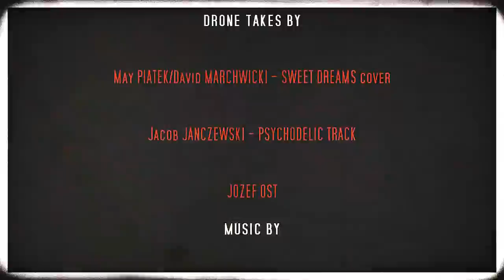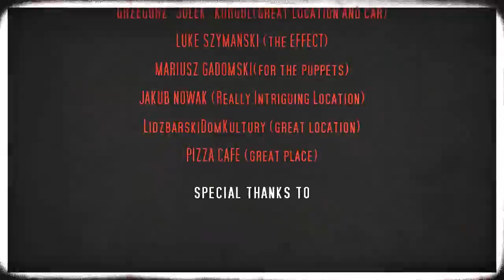FALSE AWAKENING /slim version/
A Really Intriguing Picture in a very psychodelic sauce.

A story about a man, who made a mistake, and now he has to pay for it living in a true nightmare.

written & directed. TOMIR DABROWSKI
produced. TOMIR DABROWSKI &
                                               TOMASZ ADAMCZYK
camera, edit, costumes TOMIR DABROWSKI

cast:

Dr. John Becker. TOMASZ ADAMCZYK
Jack/Head Zombie. JACK MICHALCZYK
the Enforcer/zombie. KRZYSZTOF ROGOWSKI
Psycho/ doctors asistant. SZYMON MATCZAK
gang boss / zombie. ROBERT BACHANOWICZ
gang member /zombie JAKUB JANCZEWSKI
psycho nurse/zombie. KAROLINA LEWANDOWSKA
psychoschwester. WIOLETTA SZCZEPAŃSKA
psychodoctor. TOMIR DĄBROWSKI

and others

JÓZEF OST

MAJA PIĄTEK (and Dawid Marchwicki) - Sweet Dreams cover
JAKUB JANCZEWSKI - Psychodelic track